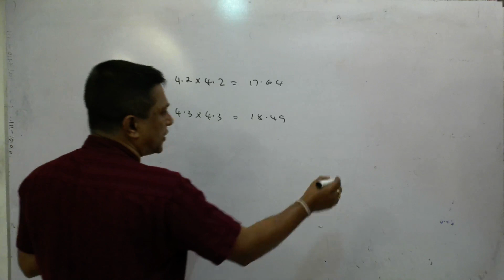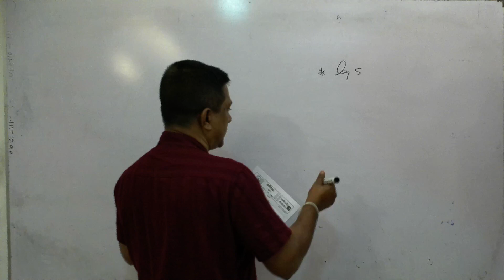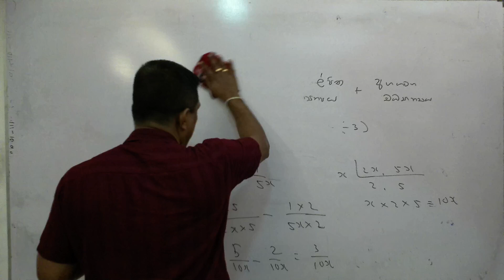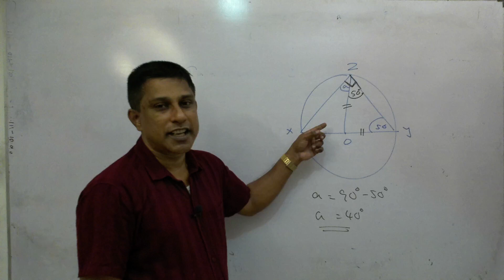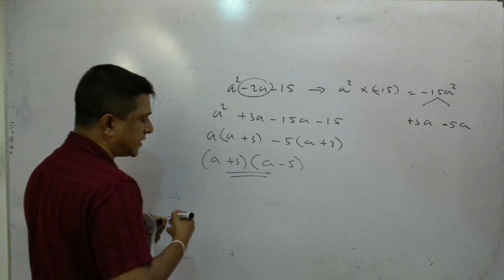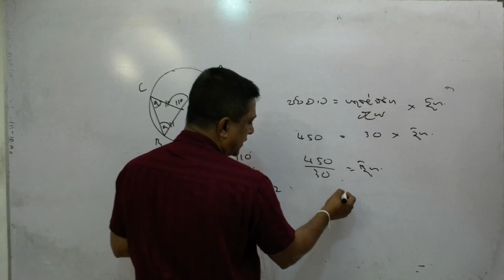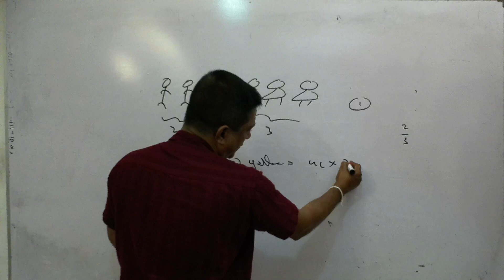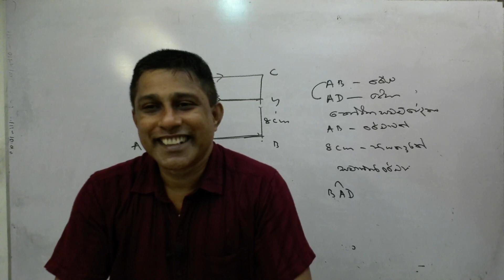11 Revishon 2022 2022 03 02